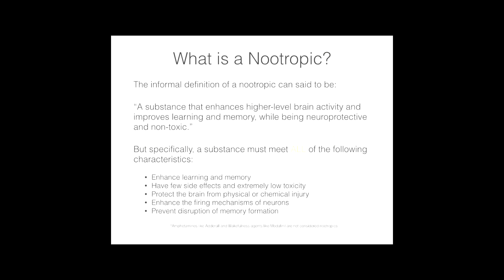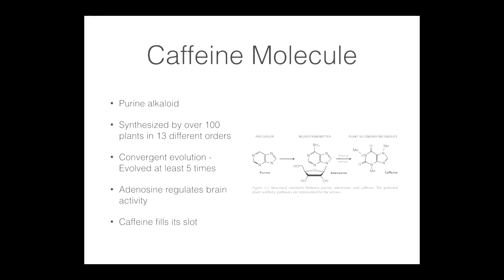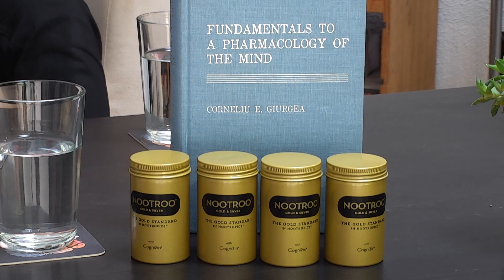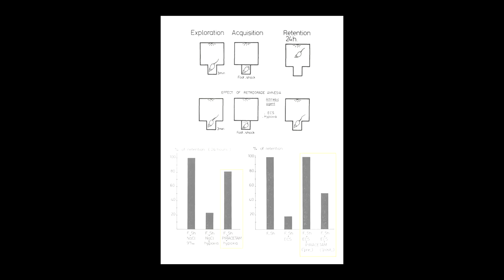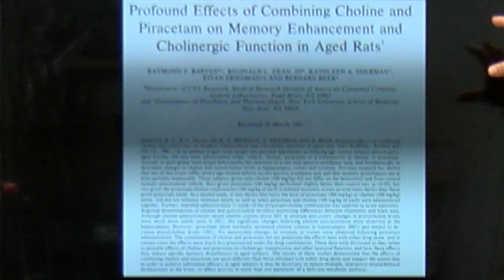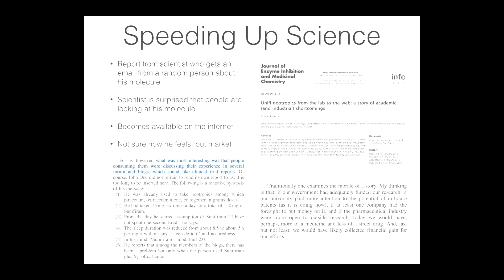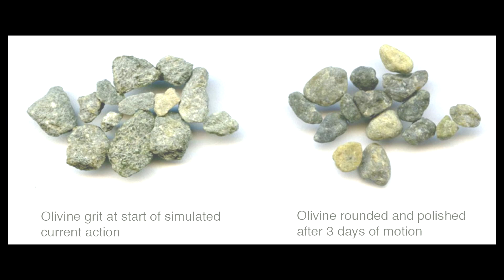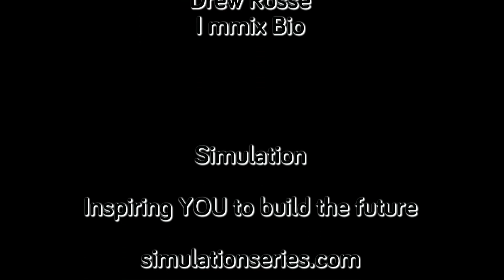Simulation #115 Eric Matzner - Enhancing The Mind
Eric is the founder and CEO of Nootroo, a nootropics company based in San Francisco. He's dedicated to optimizing human performance, especially the mind's abilities. His body is less of a temple and more of a science lab.

1 Interview Smart People
2️ Synthesize First Principles
3️ Elevate Planetary Consciousness

👀 SOCIAL

🎧 AUDIO

💰SUPPORT

🇨🇳 CHINA

👕 MERCH

🎤 PUBLIC SPEAKING

❓ QUESTIONS 📹 HIRING